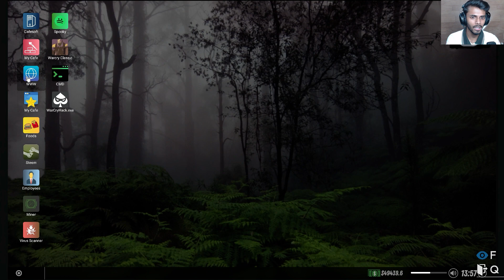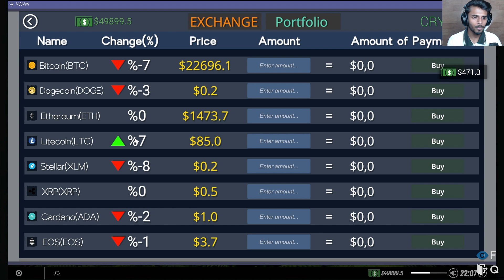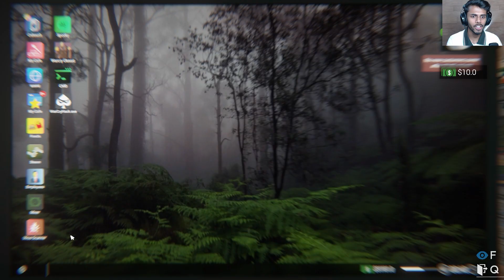NEW CABIN UPDATE IS HERE |INTERNET CAFE SIMULATOR 2|#20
Hey! guys today I came with a new gameplay video of "INTERNET CAFE SIMULATOR 2"

On this channel you'll also get another games video like GTA V and etc.